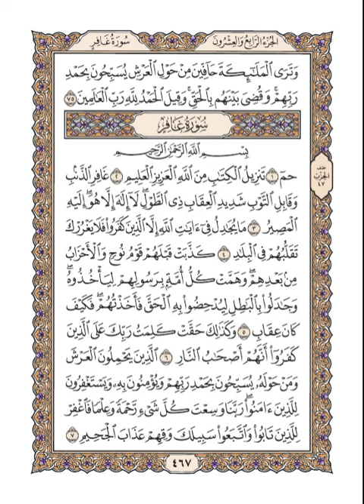هيثم الدخين – القرآن الكريم الصفحة 467 (مكتوبة بخط واضح)